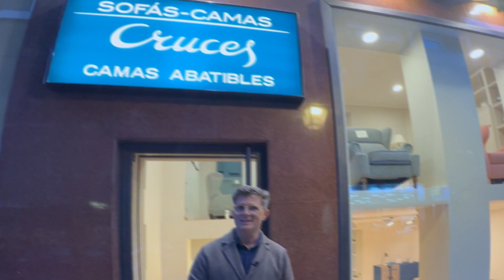Sofá cama Nido | Renueva la habitación de los niños y ahorra espacio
En Sofás Camas Cruces (sofascamascruces.com) te presentamos este sofá cama nido que cuenta con dos cómodas camas en las que podrán dormir perfectamente y tener la cama recogida sin limitar el espacio.

Un Sofá Cama de alta calidad que dura años y que cuenta con una cama que conforma el sofá en la parte superior y otra cama en la parte inferior que puede sacarse sin esfuerzo y elevarse con un sistema de palanca.
Todos nuestros modelos son muy cómodos y resistentes y disponen de colchón viscoelástico o HR de alta densidad y somieres reforzados muy resistentes al uso.

✅ Sofá cama con dos camas de 80 x 190 con colchón HR de alta densidad o viscoelástico.
✅ Tapicería personalizable.
✅ Somier muy resistente de retícula electrosoldada.

¿Quieres venir a probarlo? Te esperamos en nuestras tiendas de Sofás Camas Cruces:
👉🏻 C/Núñez de Balboa, 22
28001 - Madrid
Metro - Velázquez
Interparking Velázquez-Jorge Juan. C/ Velázquez 16

👉🏻 C/Ríos Rosas, 38
28003 - Madrid
Metro - Ríos Rosas
Garaje Ríos Rosas 36. C/ Ríos Rosas 38